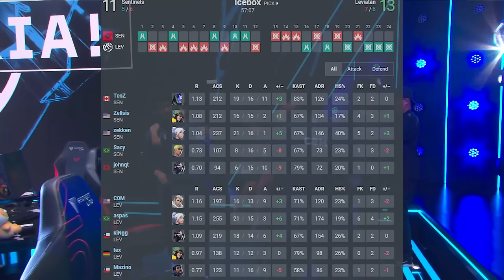NEW VCT RECORD! SEN vs LEV - VCT Americas 2024 | VALORANT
Enjoy Mundi Reactions to Sentinels vs Leviatán Highlights for the VALORANT Champions Tour 2024: Americas League - Stage 1 - Group Stage - Featuring TenZ, Zekken, and Aspas breaking the all-time kills records of VCT!